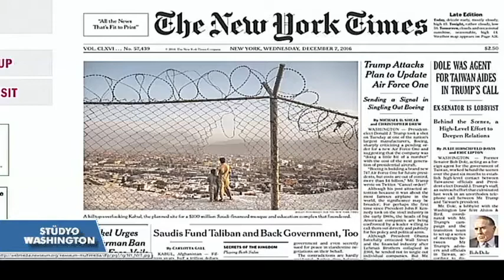7 Aralık Amerikan Basınından Özetler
Amerikan basınında haftaiçi hergün öne çıkan başlıkları Amerika'nın Sesi'nde bulabilirsiniz